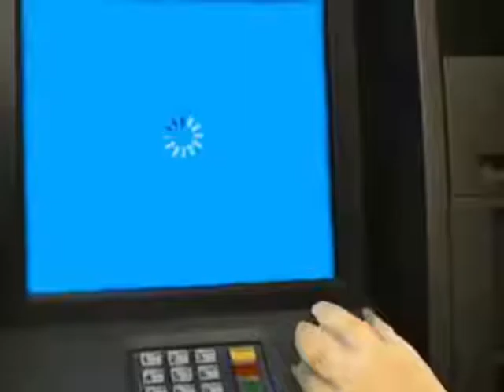Doggo sings lalala